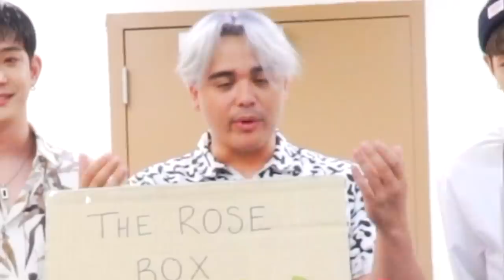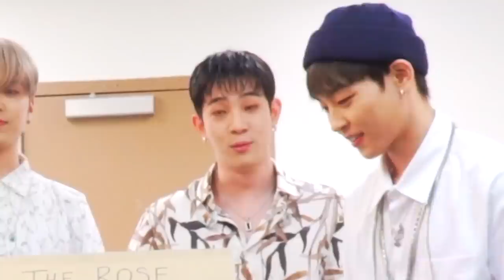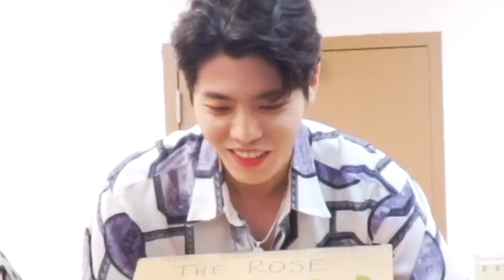The Rose Touches Something Sticky O_O | FEAR BOX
Follow me on Amino and check out the extra Rose footage there!